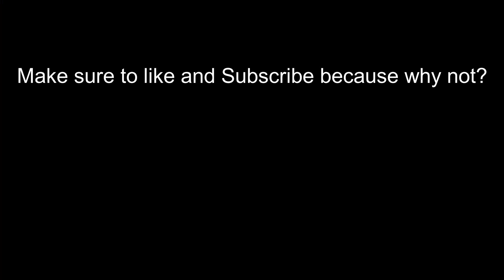I PRETENDED To Be MANCAKE In Fortnite Chapter 2 Season 5!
ADD ME! (Epic: GreeninjaJobin)
EDITED BY OMAR!